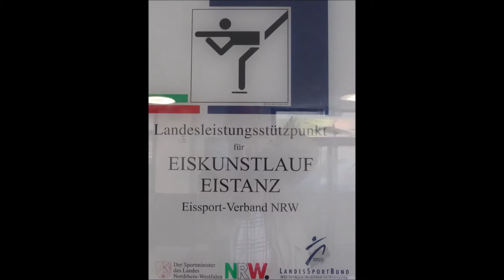Deutschland * Essen * Eiskunstlauf * Ruhr Cup Essen 2021 * Esther Hamer HSC * 10.10.2021